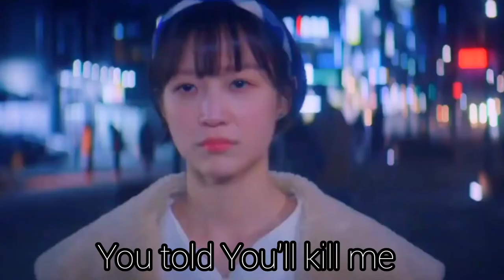Yumin & Junghwan - Strawberries & Cigarettes - Love all play second lead couple - FMV 🍓🤍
Drama name - Love all play ( Going to you at the speed               of 493km) .
Audio - Strawberries & Cigarettes.

I don't owe the audio and video.
I only owe the editing ❤️
Please show some love to my channel.